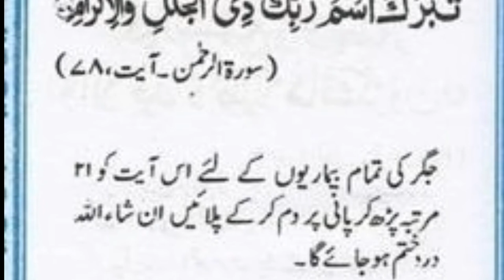Pain in the liver | jigar mi dard ho tu ye ayat pareye | daily dua